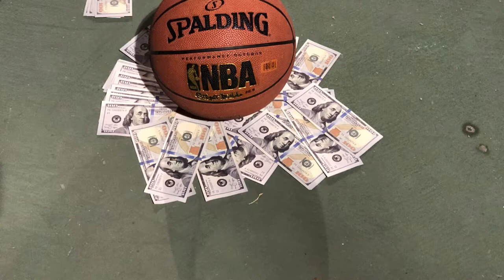# 1v1 #$5000 IRL BASKETBALL 1V1 LOYAL T vs CORNDOG STEEZ GAME FOR $5000 (IRL)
GAME FOR $5000
Who you think won??

Comment more ideas 💡 below 👇